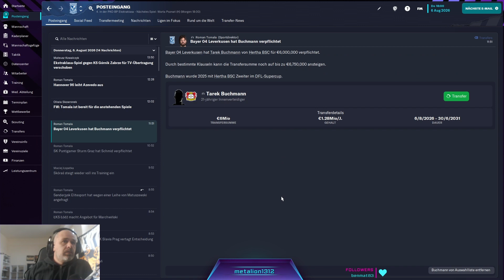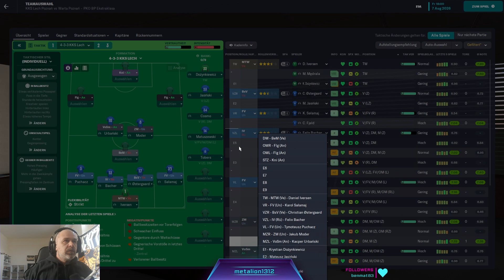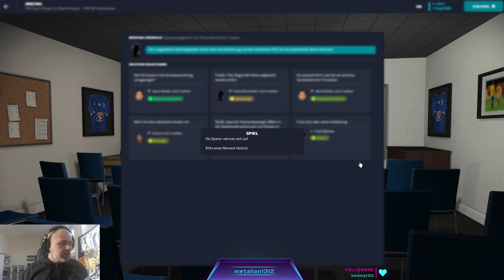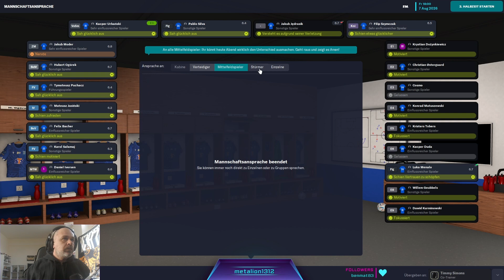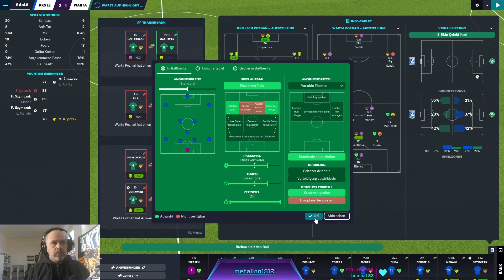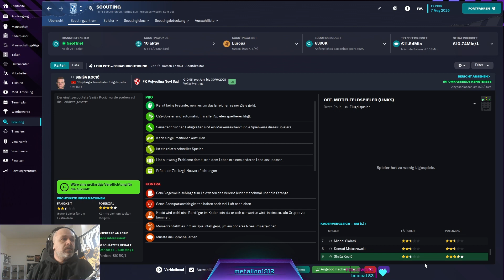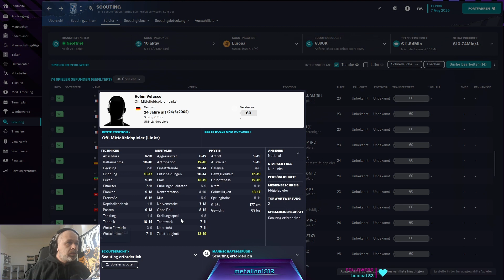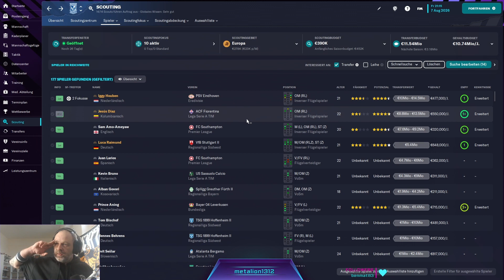Let's Play Football Manager 23 Karriere mit Lech Posen #053 Dat is nen Kreuz mit dem Band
Schaut vorbei und ihr seid bei der Aufnahme live dabei